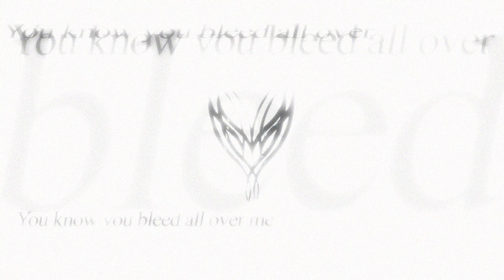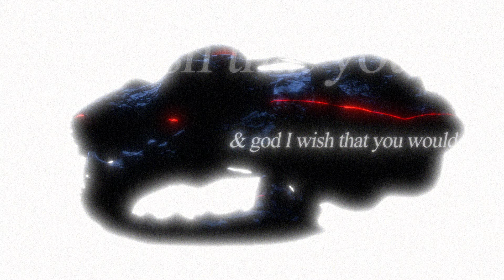Mirrorcell - Dissolve (Official Visualizer)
Mixed & mastered by Jack Brown & Stacey Smyre

Written and Produced by Caleb Freihaut, Ben McGuiness

Lyrics:

Brand new silver skin

Just waiting to begin again

Contort you at the end

Or anyway, the truth bends

I only touch it when

It’s liminal so I pretend

To wrap my eager hands

Around the throat of loneliness

Cephalus and Procris

Oxidize your innocence

Dissolve

(Particle by particle)

Inside

(The door is locked the room is closed)

It was mine

(Acid on the skin & soul)

To give away

(Dissolve)

So did the doves fly too late?

Why did I make you wait,

To see me as I am?

When you say you’re ok,

You know you bleed all over me

& god I wish that you would

I’ll thread the needle

Into them

So you can see how

The truth bends

Dissolve

(Particle by particle)

Inside

It was mine

To give away

Dissolve

(Particle by particle)

Inside

It was mine

To give

To give

To give away

Running just ahead of faith

I think that I was just too late

To love you as you are